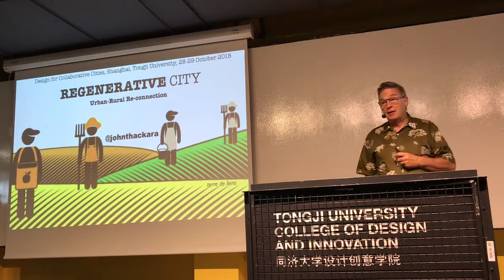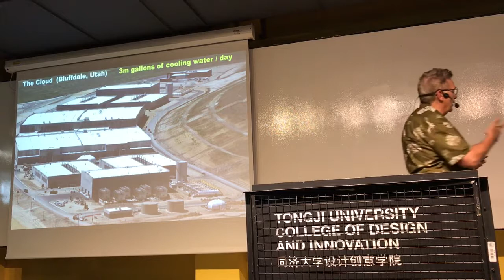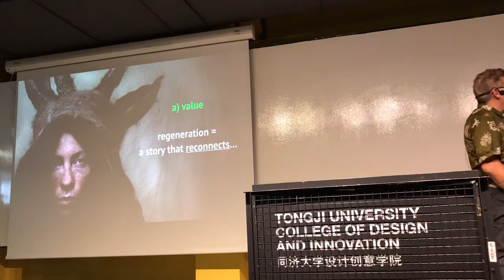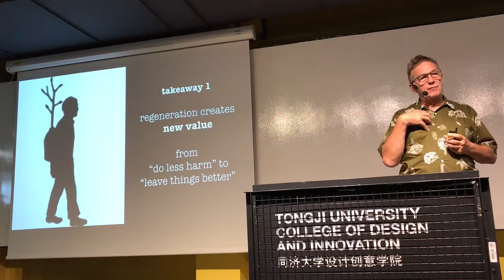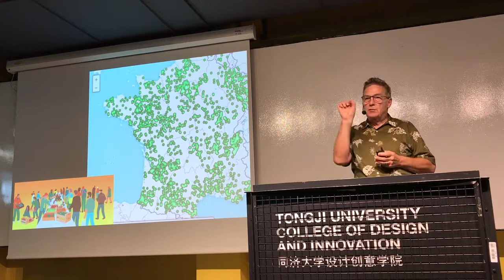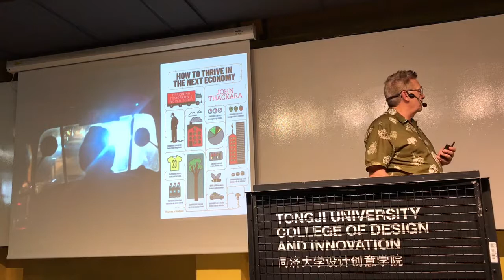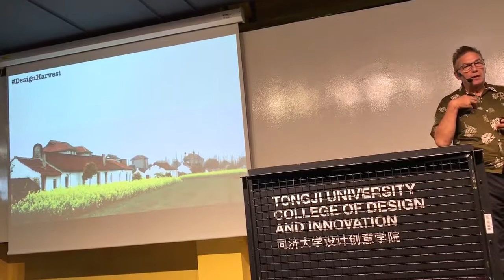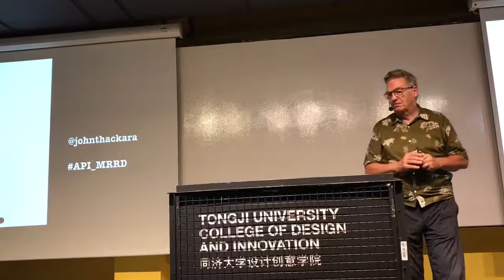DxCC - 03 John Thackara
DxCC at Tongji University: Regenerative City, John Thackara